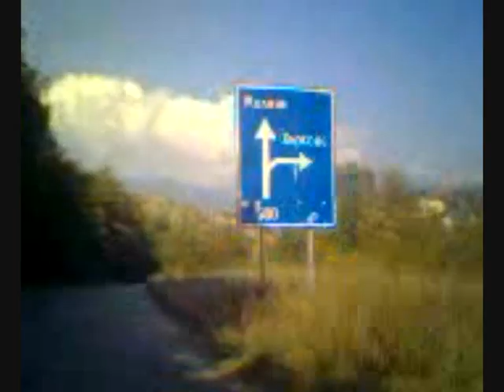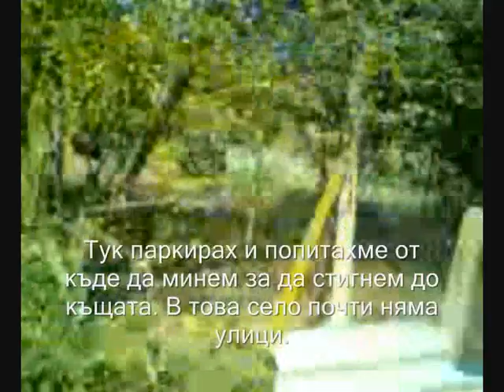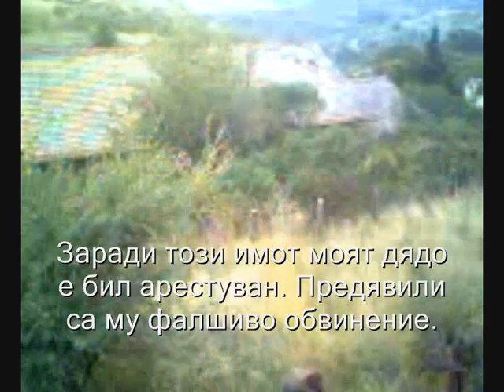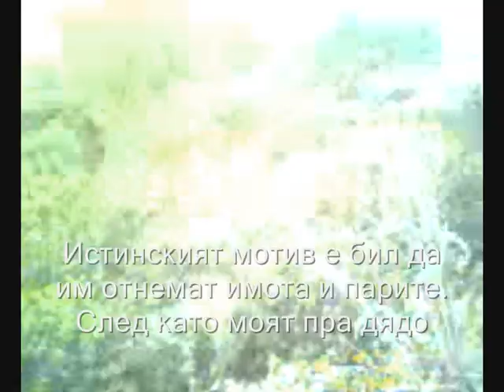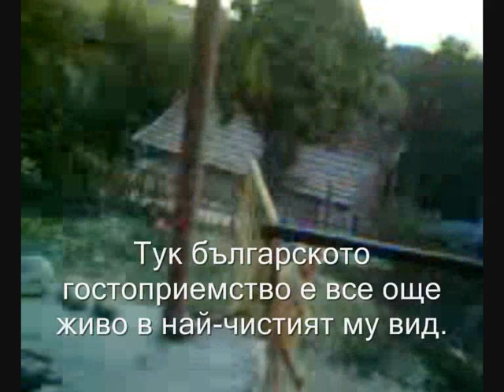с. Виногради 03.10.12 г.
Ще се опитам да съхраня за поколенията малкото спомени за предците ми. Родното село и родната къща на моят баща Стоян, сестра му Софка и брат му Любен - село Виногради. Благодаря на гостоприемните стопани, че ми разрешиха да снимам родната къща на татко.  Тази къща пази спомените на много поколения.  Снимано с малкото ми телефонче и не претендирам за голямо качество.